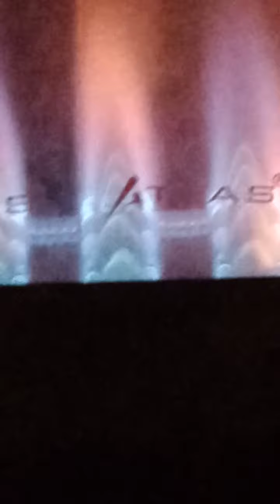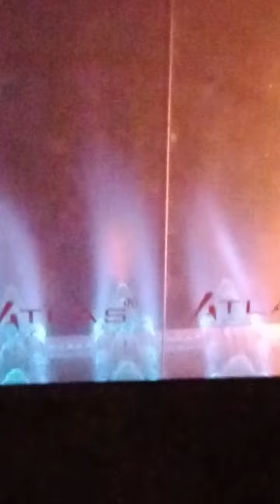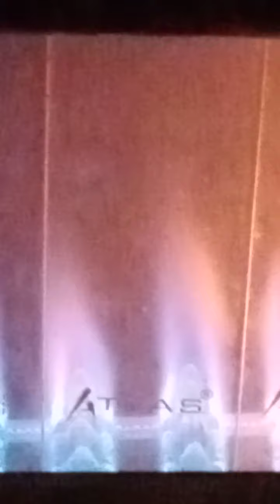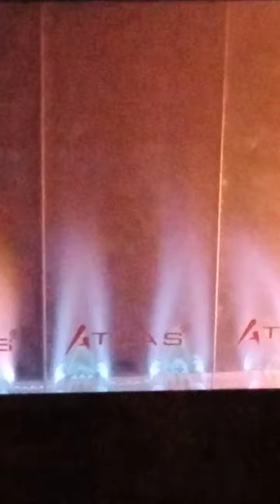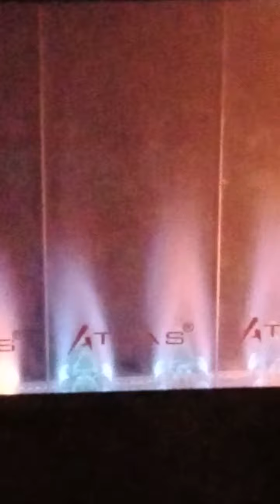يوم القيامة وما ادراك ما يوم القيامة 😢